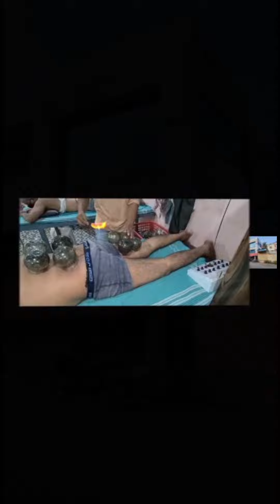गॅलॅक्सी निसर्गोपचार केंद्र,राहुरी,अहमदनगर.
whattsapp me on